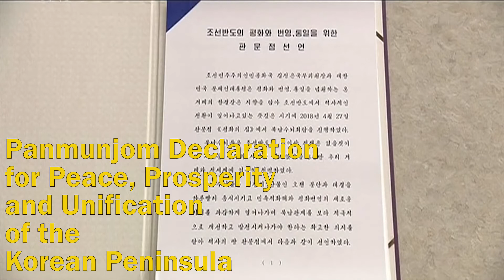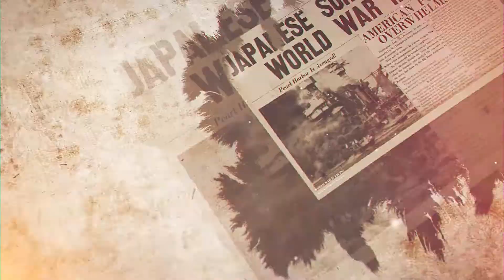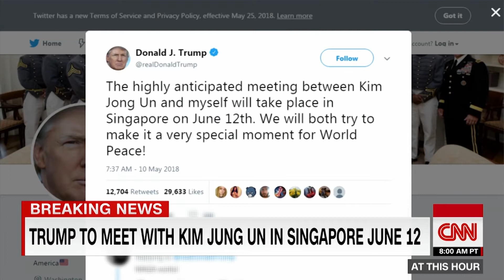North Korea Peace, History & Denuclearization Explained in 2 Minutes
History is being made by the landmark Inter-Korean Peace talks. Everything you must know in 2 minutes!